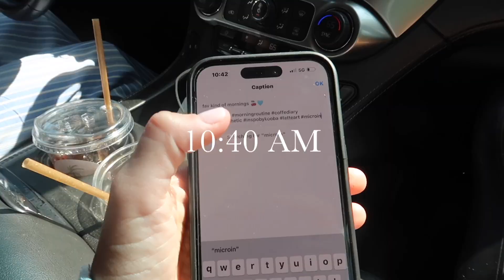ocean isle beach vlog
Nothing brings me more joy than a beach trip! Thanks for always supporting my channel 💛